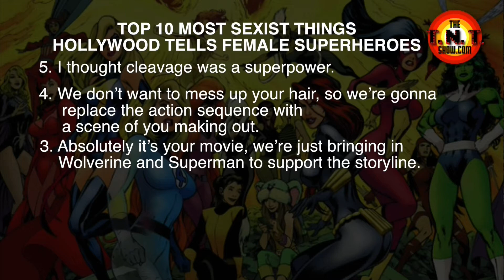What is going on behind Supergirl and Rebirth? - Season 2 Episode 13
Today we discuss how we knew it all along, how Rebirth is affecting the industry and boogie down with the Doctor of the Low-End.

We chat about our love for Rashida Jones and Angie Tribeca, and "humbly" confess that we knew the man of steel would find his way onto his cousin's show. Greg and Taylor at Black Cat comics talk about DC's Rebirth from a retailer's perspective and we meet with Denson Angulo, cosplayer and bassist extraordinaire. Thanks for joining us!